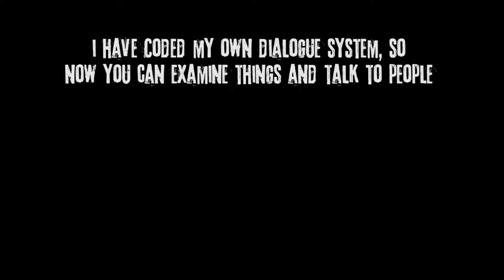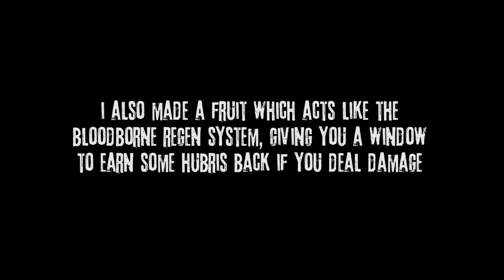HARD FIST: Super Pummels, Taunts and Talking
Hi everybody, thanks for taking the time to check out the progress. Although I only show the dialogue system briefly here, because it's such an ordinary thing for games to have... I have to say it was a lot of work for me to figure out how to make it. You have to understand, I am working on this project alone and I am learning how to code while I do this, so I had to come up with a way to get the dialogue on screen, and for there to be different text per mission etc... Sounds straight forward but it's totally different to do this kind of thing than it is to do the rest of the code I've been working on, since this is like menu stuff rather than action. I'm really proud of what I've ended up with and it is versatile enough to be used for examining items in world, and talking to NPCs.